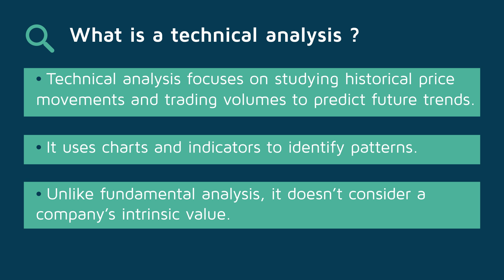What is a technical analysis?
Technical analysis involves studying historical price movements and trading volumes to predict future trends in financial assets. It relies on charts and technical indicators and does not consider the intrinsic value of a company.

Auteur.e.s / Author.s :
SALLOUM Charbel, Professeur associé, EM Normandie

Institutions :
EM Normandie